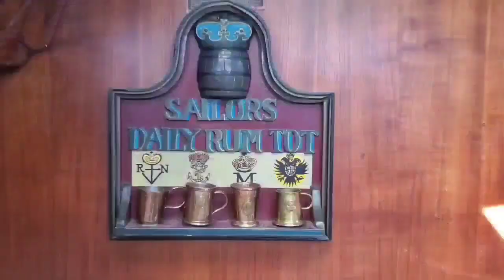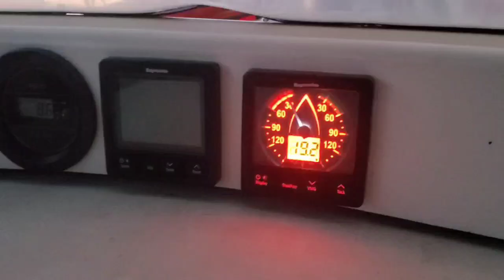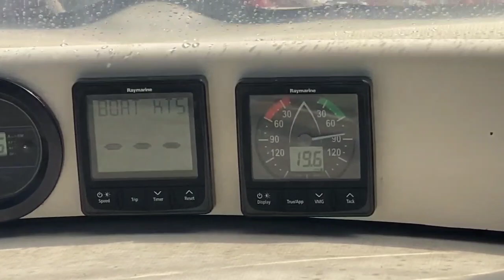DEAD IN THE WATER. Troubles Abound: Part One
Troubles abound this week as we have our first "dead in the water" experience on Rum Tot. Little did we know it was only the beginning. In this video, we didn't even know yet what was about to unfold over this and the next couple videos. Frustration, elation, and dismay all make an appearance.

We are full time liveaboard cruisers on a 1984 42-ft Pearson. We have traveled  up and down the East Coast of the United States and crossed the Gulf Stream to Bahamas in February, 2022. We are currently in Luperon, Dominican Republic

George Nostrand: vocals, acoustic/electric rhythm guitars
Jeff Field, lead electric guitar
Ryan Dubois, bass
Stephen Nostrand, drums